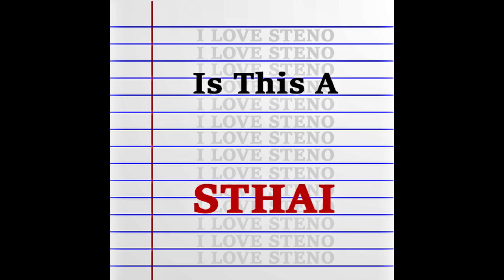5 Briefs A Day (October 23, 2019) By: Elsie Villega of I Love Steno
5 Briefs A Day (October 23, 2019) By: Elsie Villega of I Love Steno

Steno practice.